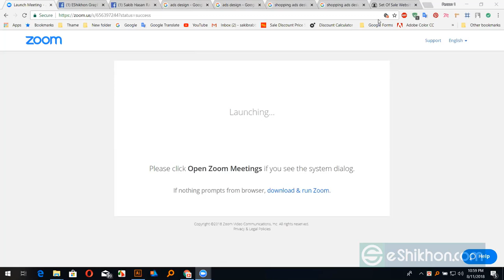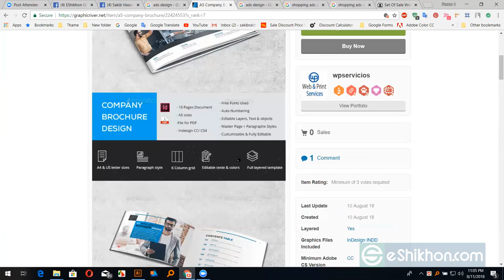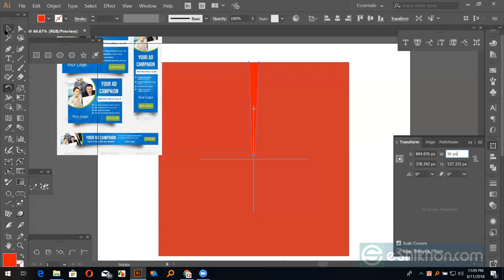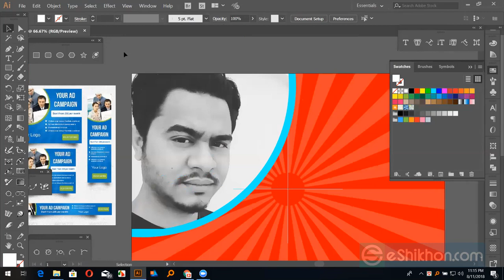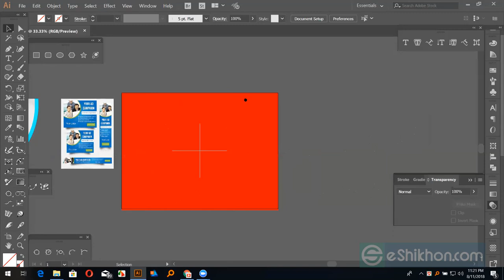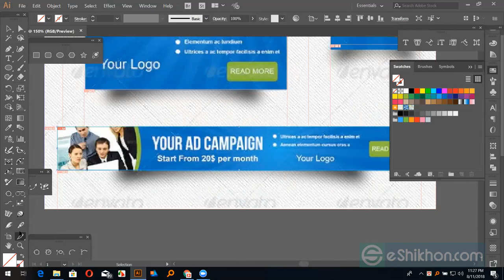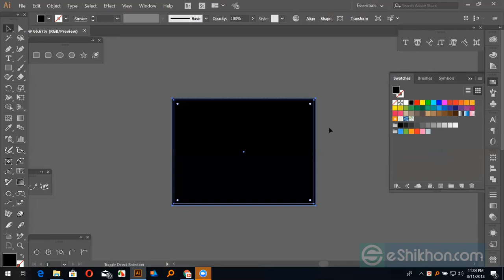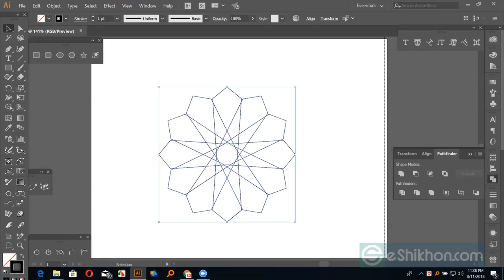Eshikhon graphic design Course Free class -12 part - 2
Get ready to enhance your design skills with Eshikhon's free graphic design course. Join us for class 12 part 2 and learn valuable techniques to take your designs to the next level!